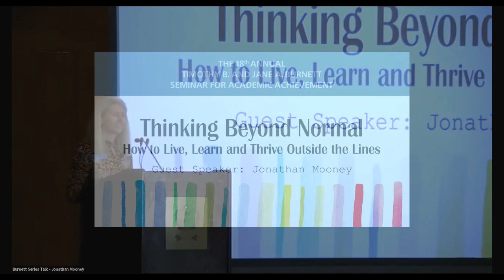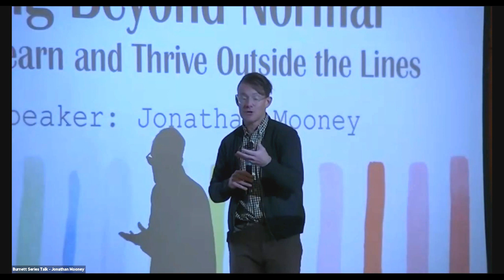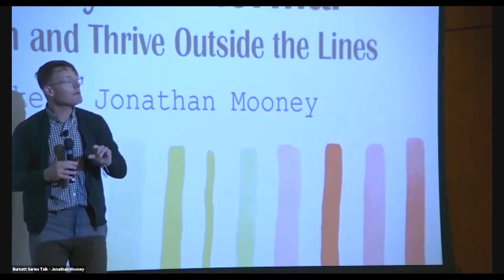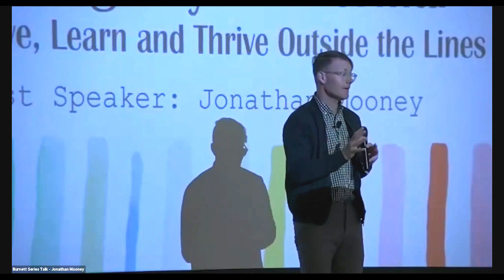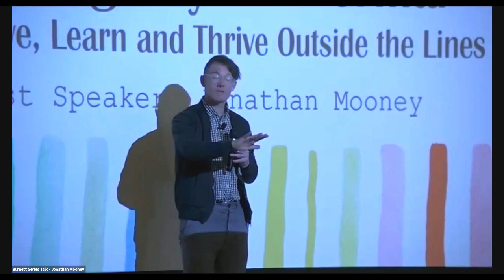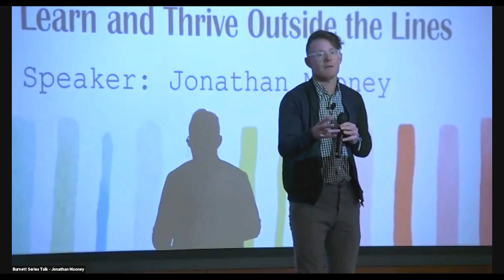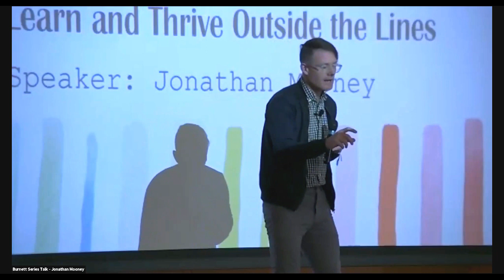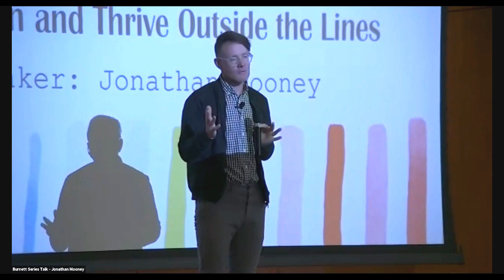Jonathan Mooney at the 2019 Burnett Seminar at UNC-Chapel Hill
The topic of the 18th Annual Timothy B. and Jane A. Burnett Seminar for Academic Achievement is Thinking Beyond Normal: How to Live, Learn and Thrive Outside the Lines, featuring Jonathan Mooney, renowned writer, neuro-diversity activist and author.

This presentation draws on the best practices of inclusion to challenge the audience to commit to inclusive educational environments that view learning disabilities not as individual flaws but as a result of environmental constraints. Mooney describes how inclusive educational environments frame learning disabilities as a form of human diversity and thus take steps to include them within a larger diversity and civil rights paradigm. These environments have a strength-based, human-centered design approach to engaging and empowering, rather than pathologizing, people with cognitive and physical differences. Mooney draws on research in inclusion and neuro-diversity to share best practices from communities around the world, affirming and celebrating the inclusive movement as a fight for every human being’s right to be different.